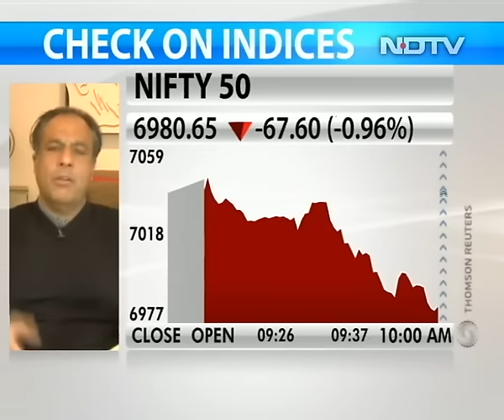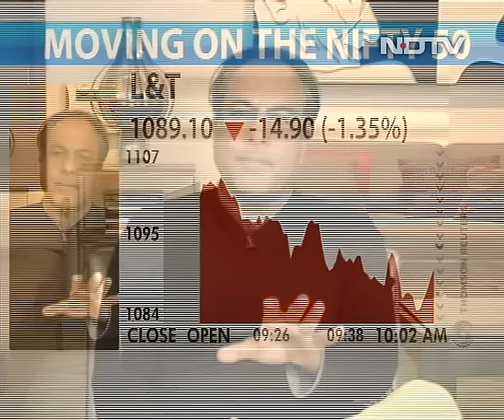Bottoms made when all dirt is out: Madhav Dhar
Market expert Madhav Dhar is as non-consensus as they come. He wants to buy metals, infra and PSU Bank stocks. He believes that the market is in a complex bottoming out process.